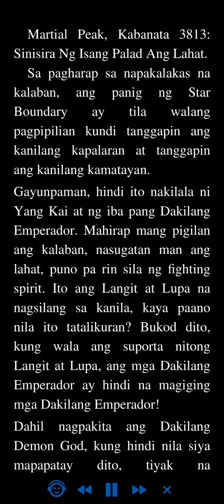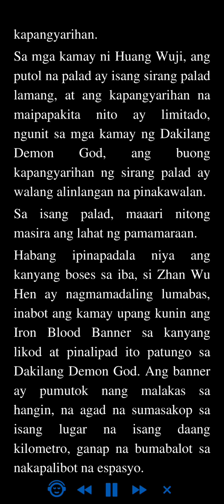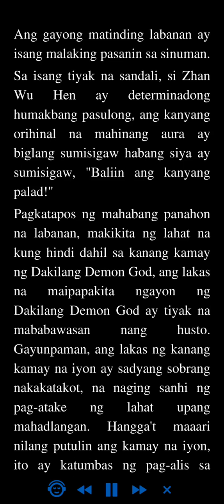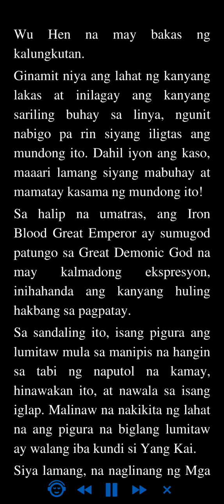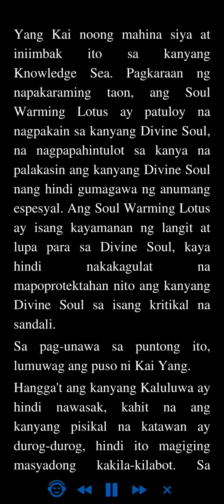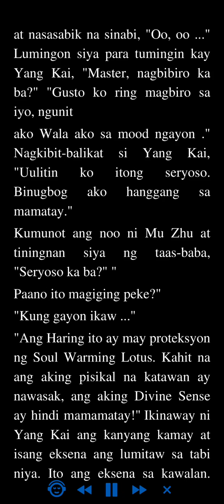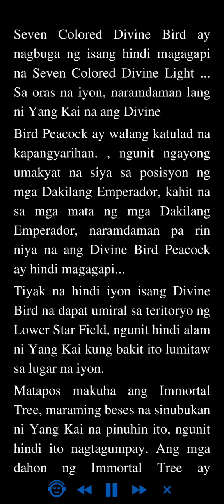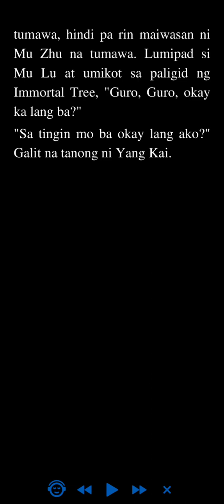Martial Peak: Kabanata 3813 - 3816